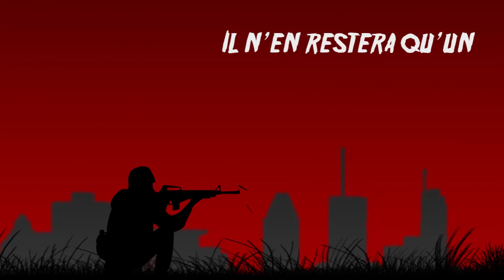UN TOP1 OÙ JE SUIS SALÉ SALÉ SALÉ 🥇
Toujours aussi tilté, on se défoule comme on peut !